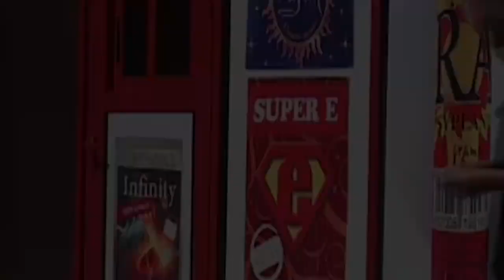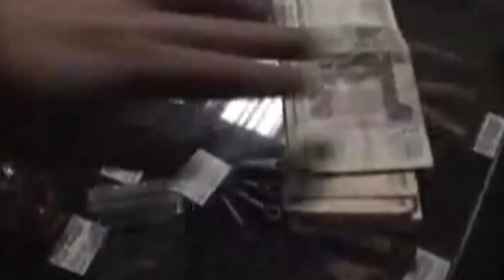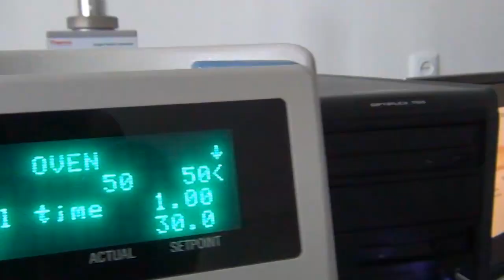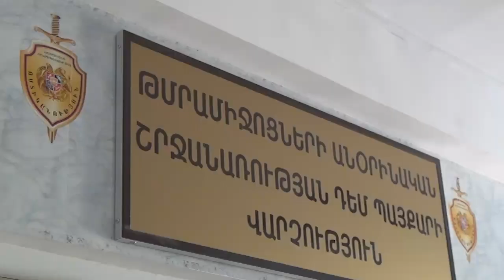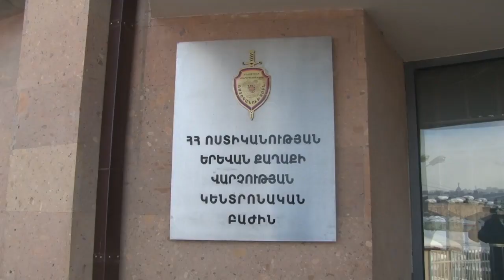Սինթետիկ թմրամիջոց: Նորօրյա ժանտախտ: Ոստիկանությունը զգուշացնում է հեռու մնալ